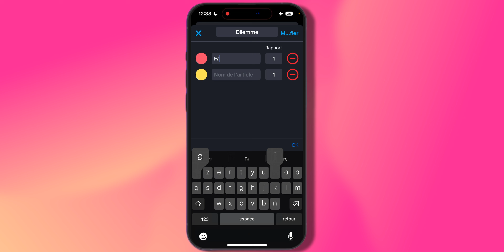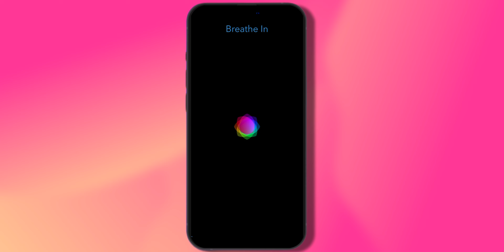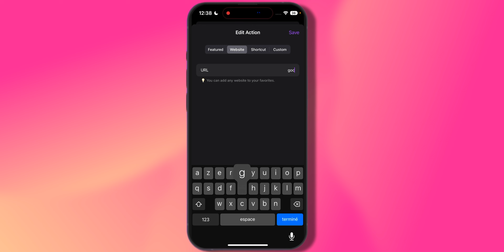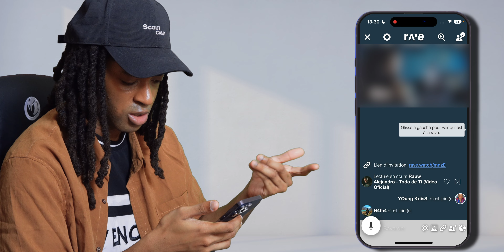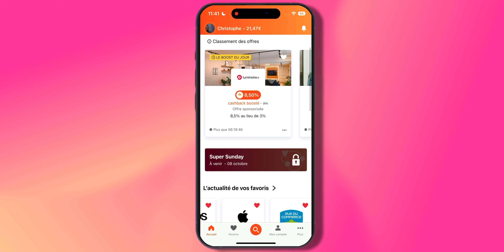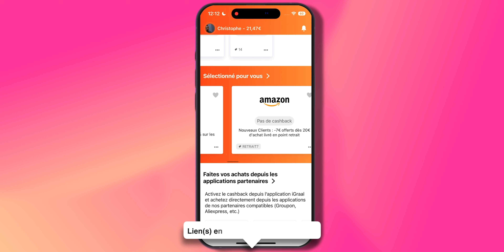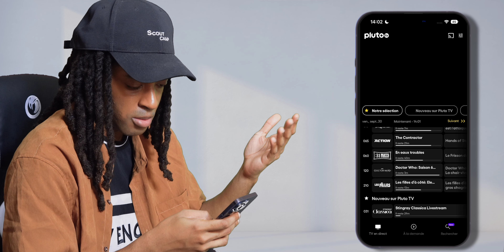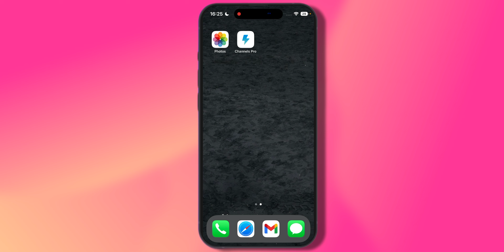20 applications & Widgets DE FOU 🤯 - What’s on my iPhone 14 Pro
VPN, Fond d'écran iOS 16, retouches photo, gain de temps, productivité, etc... découvrez 20 de mes applications et widgets dans ce What's on my iPhone 14 Pro. Que des dingueries !

⬇️ Lien pour S'INSCRIRE à l'application iGraal (et bénéficier de 5€ au lieu de 3€) ⬇️

STOOOOOOOOOOOOP lis ceci ⤵️

🔴 Tu souhaites me soutenir pour me donner de la force et améliorer mon contenu ? Clique ici pour faire me faire un don (si c'est le cas, Merci pour le geste 🫂)
🔴 Tu souhaites recevoir des bons plans, des infos complémentaires à mes vidéos, des actus, et pleins d'autres ? Rejoins mon Canal Telegram (C'est GRATUIT bien sûr mdr)

🌎 Instagram divertissement :  youngkriss911
📥 Instagram perso  :  yk.pictures

Bon visionnage, bienvenue sur cette vidéo et sur ma chaîne YouTube ! 🫂